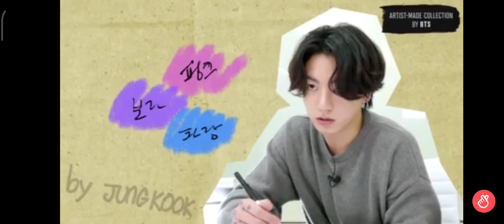Artist made collection bys 💜ᗷTS⟭⟬💜